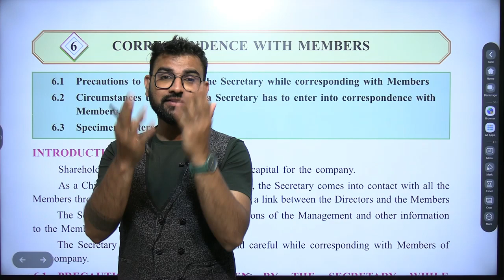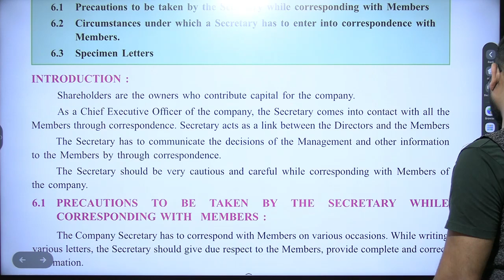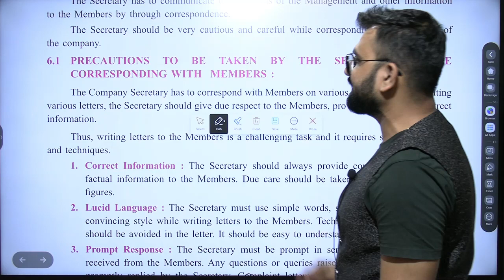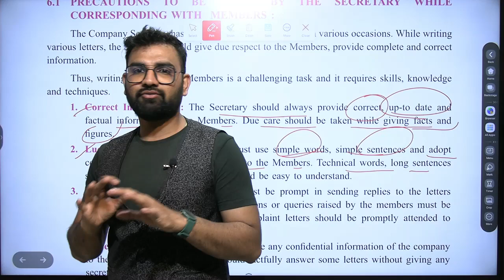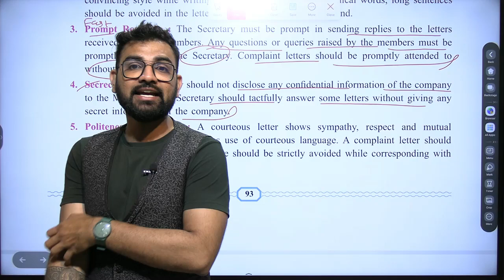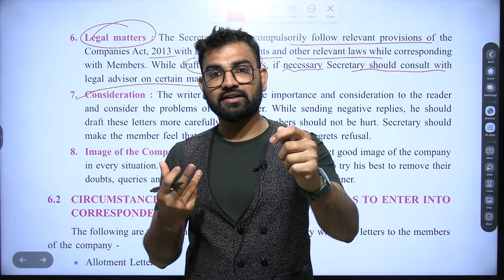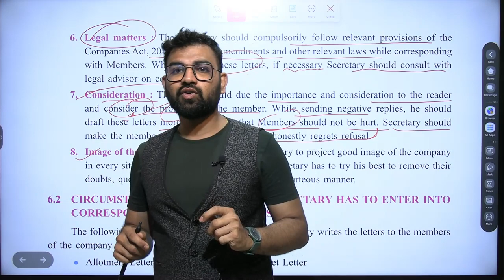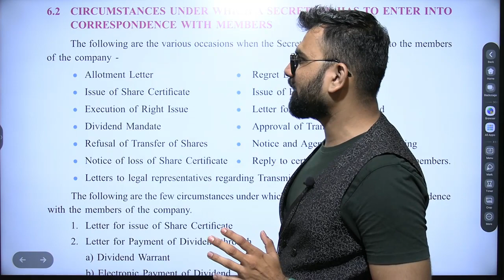Class 12th S.P | Correspondence With Members | Chapter 6 | Part 1 | Board Exam 2023-24 | Hiren Sir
S.P | Correspondence With Members | Chapter 6 | Part 1 | Class 12th | Introduction | Corresponding With Members | Board Exam 2023-24 | CS. Hiren Gediya |